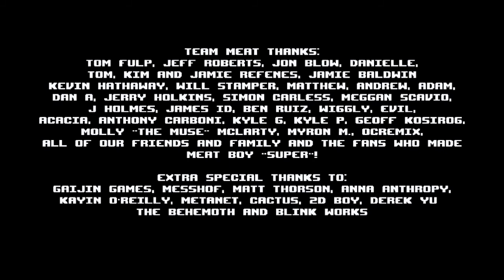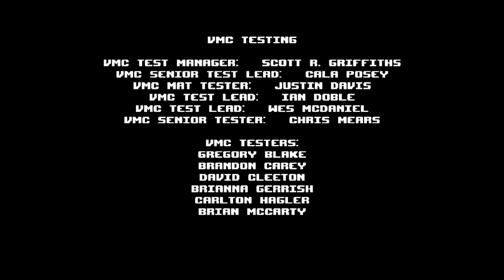Let's Play Super Meat Boy Part 33 - Finale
In this part, we take on the last two levels of The End in Dark World.  The first level we take on is a little disappointing to me.  I was expecting harder.  However, the second level, Dr. Fetus, makes up for it with an especially tough second stage.  Once it is all said and done, though, we have beaten the game on Dark World.